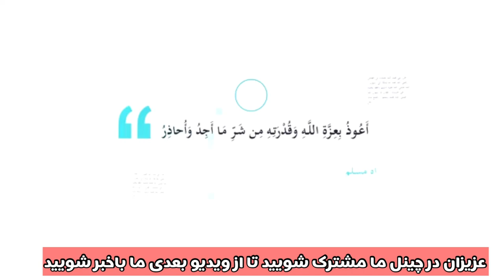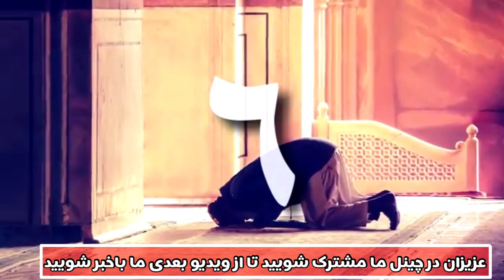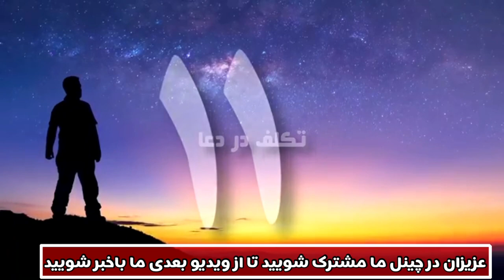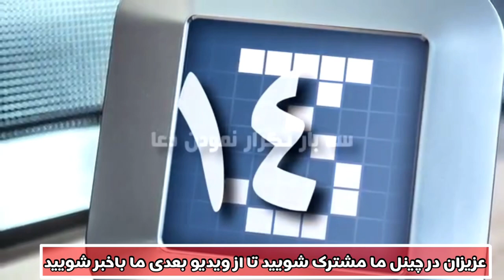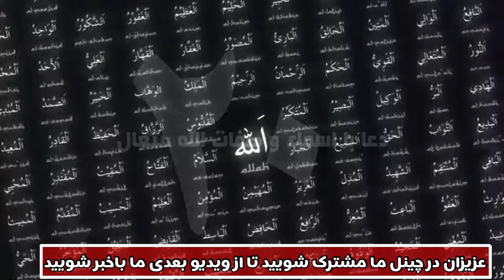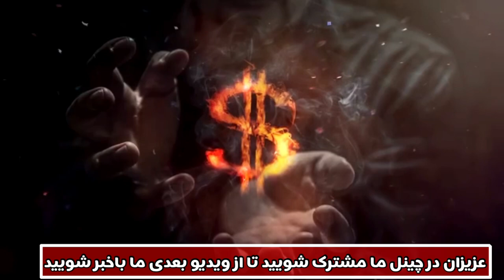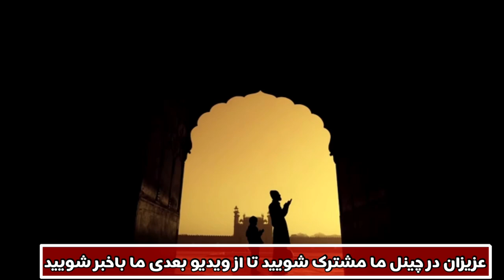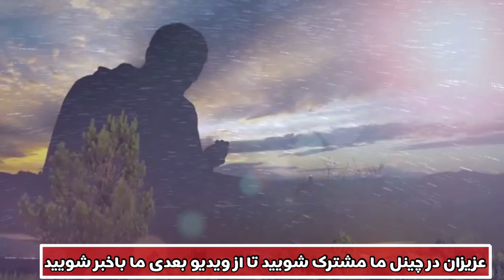دعا برای شفا امراض جسمی و روحی و اموری که باعث بدبختی شما شده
موضوع : دعا برای شفا امراض جسمی و روحی و اموری که باعث بدبختی شما شده